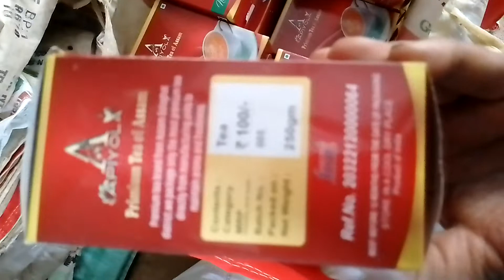Assam tea wholesale asmr tea#tea of tea#